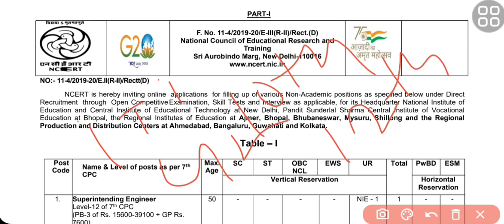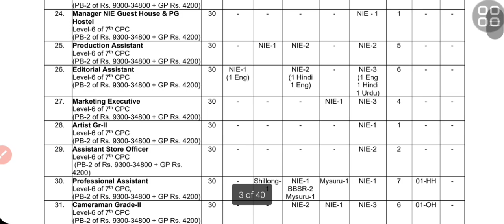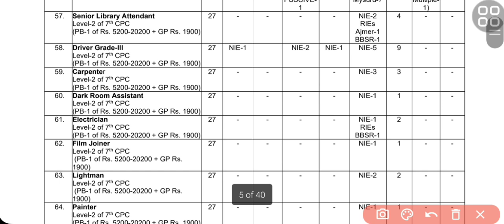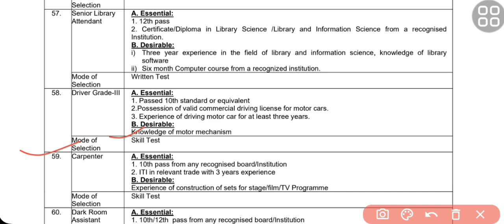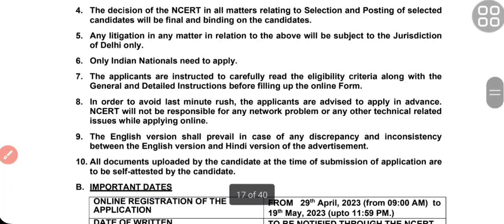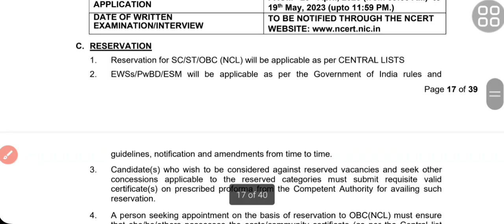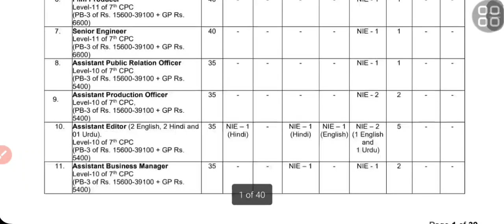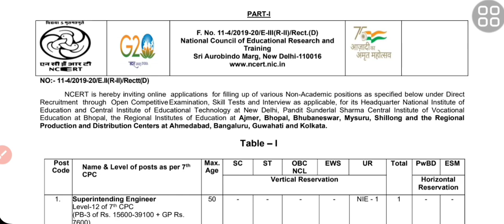10th/12th/iTi पास सरकारी नोकरी/ NCERT new Vancancy 2023